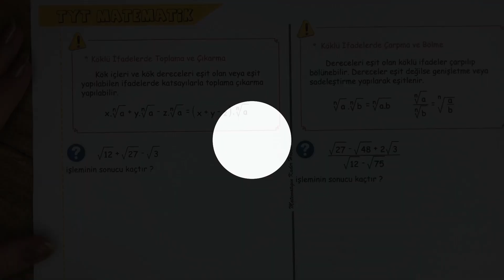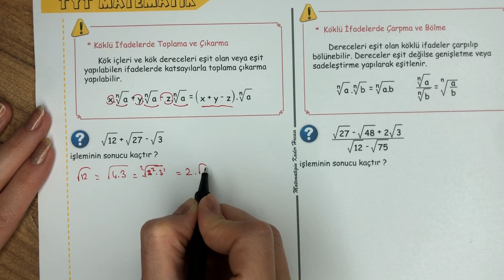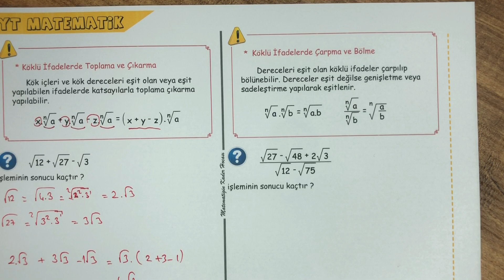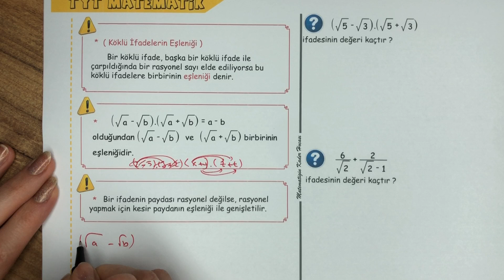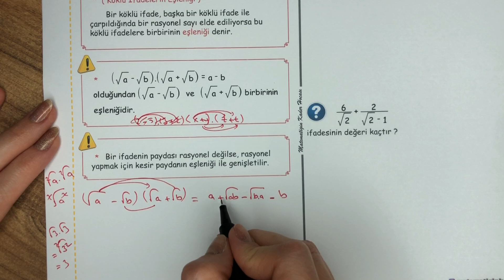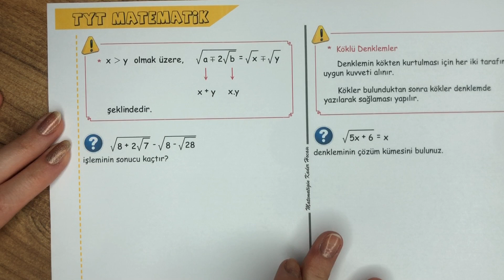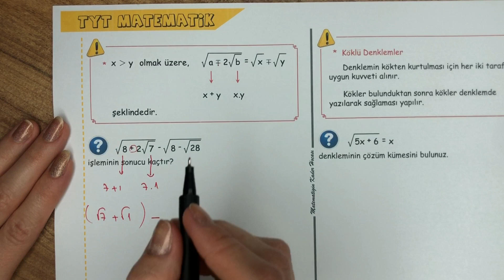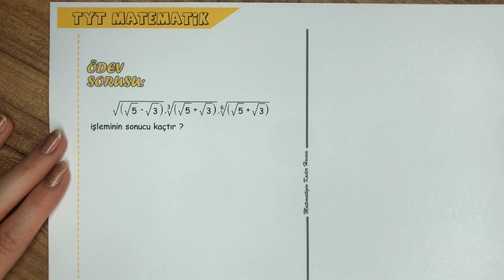16.GÜN | KÖKLÜ SAYILAR-2 | 37 GÜNDE TYT MATEMATİK KAMPI (Pdf Açıklamalarda)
16.GÜN | KÖKLÜ SAYILAR-2 | 37 GÜNDE TYT MATEMATİK KAMPI